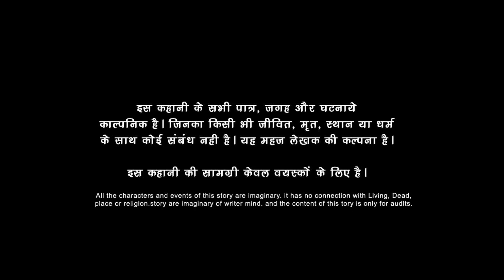Darwaja Kholo🔥Chudail🔥Part1 Horror Tv Horror Stories in Hindi | सच्ची कहानी | Daayan | E13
We bring to you the true story behind Hindi horror Stories Myth.
Dekhiye aur enjoy kijiye .

bikeride
wakanda forever
t20worldcup2022
ramsetu
adipurush
horror story in hindi
horror story in hindi real
horror story in english
horror story for kids
horror story in hindi written
daravni kahaniya
daravni picture
daravni story in hindi
bhoot wala
bhoot ki awaaz
devil story
most horror stories
horror kahani
dayan story
jessica
annabelle doll
anabela ghost
the nun
cinderella
 horror story
horror story explained
classic horror story
horror story examples
a classic horror story explained
short horror story
horror story ideas
a classic horror story explained reddit
horror story netflix
The 10 Scariest Horror Movies
 The Exorcist (1973)
Hereditary (2018)
Halloween (1978)
Sinister (2012)
 Insidious (2010)
IT (2017)
cursed
 scared
constantine 2
constantine hindi story
the exorcist story explained
the conjuring horror scenes in hindi
the conjuring horror story
the ring horror
chudel ki kahaniya
animated horror
horror cartoon
Spookyspooky Friday
witch stories
bettime stories
horror
 Horror story
The Horror Story Hindi
THE horror night hindi
horror night hindi